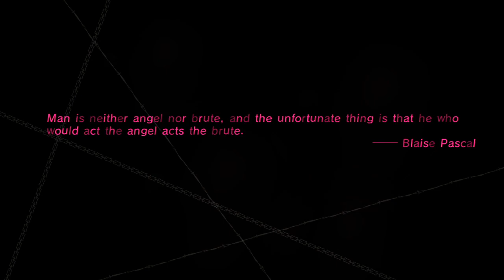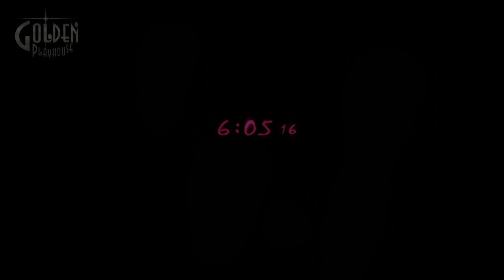Wifestream: Catherine (Part 6)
In which we get ever closer to the end.  Will Catherine be the first game that Shiddy Kat (Mrs. Beef) ends up finishing?!